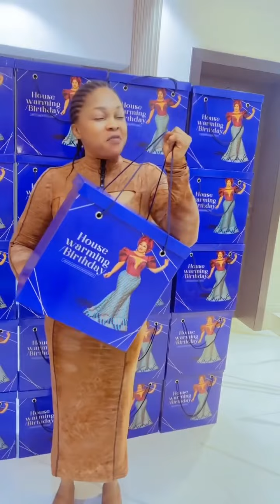REGINA CHUKWU RELEASE ASO EBI DETAILS FOR HER HOUSE WARMING TO HOLD LATER IN MARCH